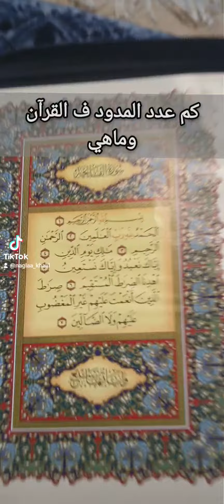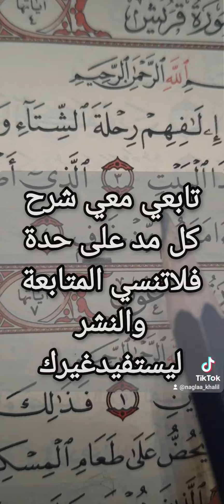شرح أنواع المدفي دقيقةونص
المدالطبيعي بأسهل شرح